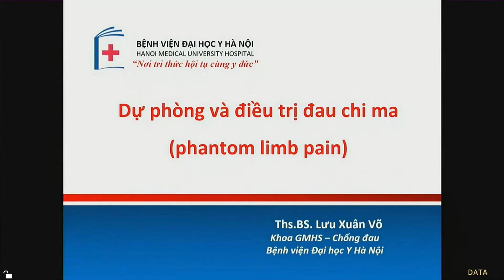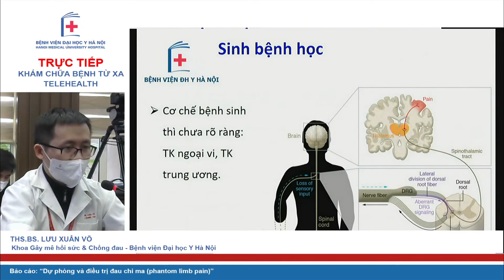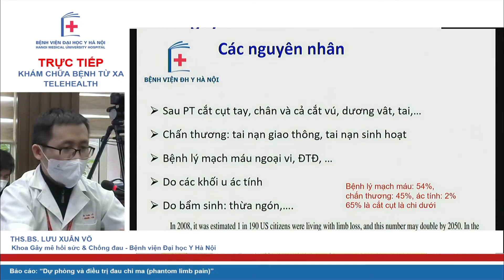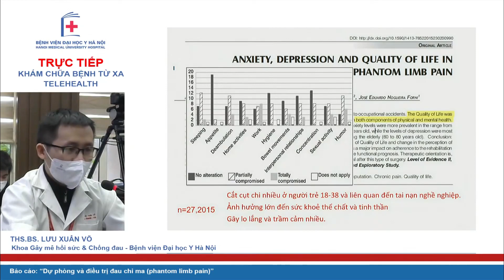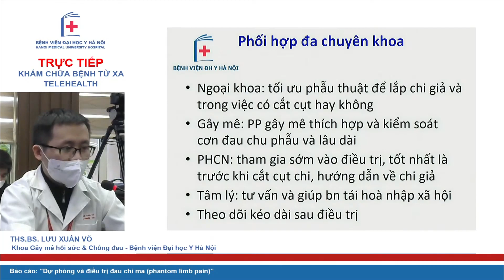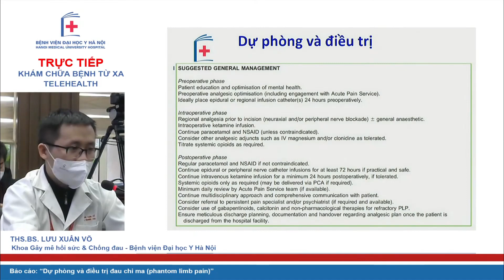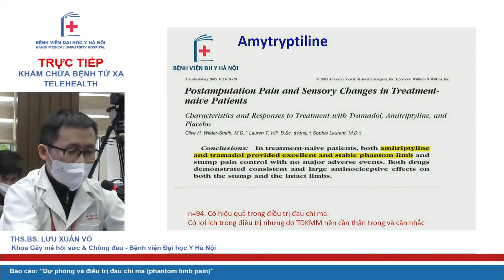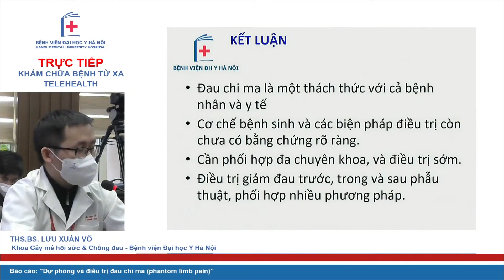Dự phòng và điều trị đau chi ma I BV Đại hóc Y Hà Nội